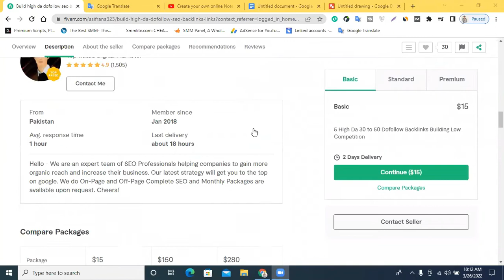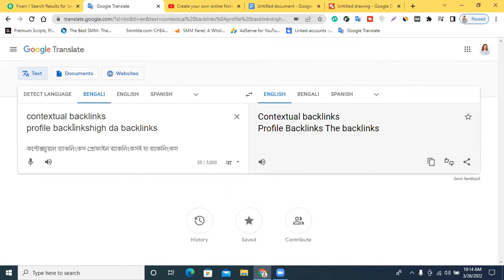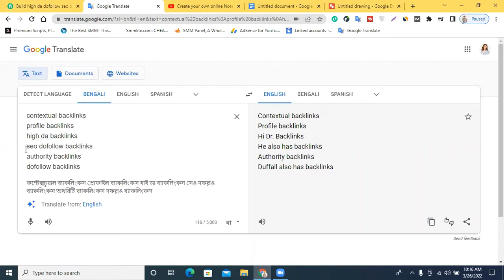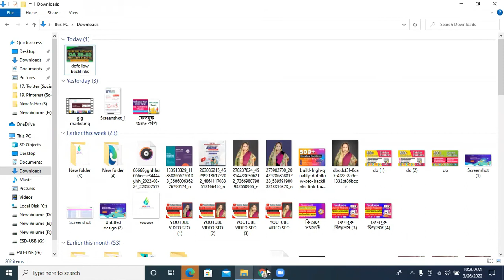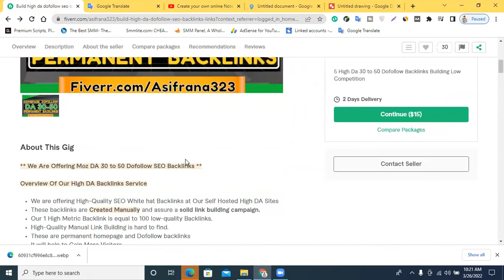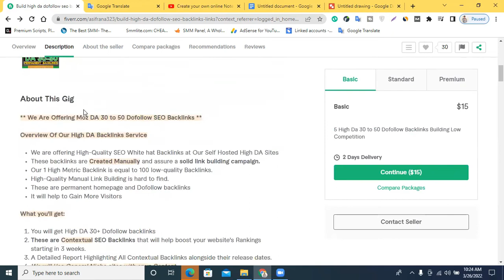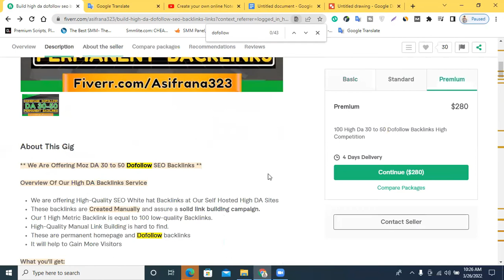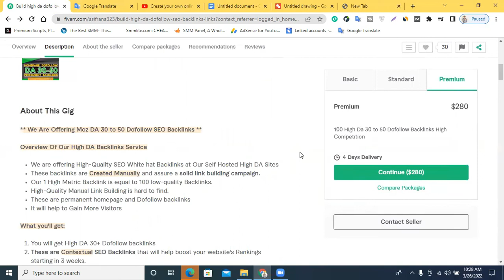How To Rank Fiverr Gig On First Page || Fiverr Gig SEO Bangla Tutorial 2022